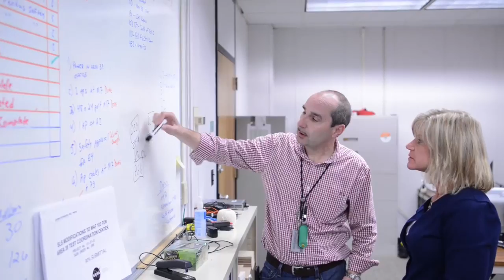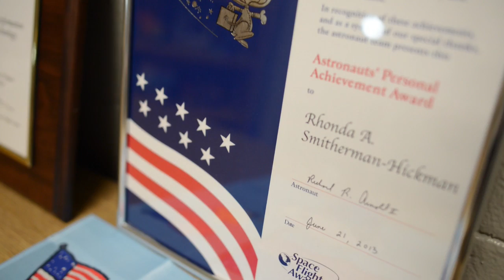NASA Women's History Month Profiles - Horton, Spraul & Smitherman-Hickman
NASA's Michoud Assembly Facility in New Orleans featured three outstanding team members for NASA Women's History Month.

#1. Dr. Renee Horton is the Space Launch System Lead Metallics and Weld Engineer. She holds an Electrical Engineering degree from Louisiana State University and a received a Ph.D. in Material Science and Physics from the University of Alabama. Her current work priority is with the Vertical Assembly Center, the largest weld tool in the world.

#2. Cynthia Spraul is the Michoud Assembly Facility Integration and Operations lead. Spraul is part of a small team that integrates and operates MAF for the production of the Space Launch System. Daily activities include oversight of the facility contractors and management of the needs and services of various tenants.

#3. Rhonda Smitherman-Hickman is the Chief Information Office Lead at MAF. She received a Mathematics and Computer Science Degree from Southeastern Louisiana University and has worked at MAF for 27 years.